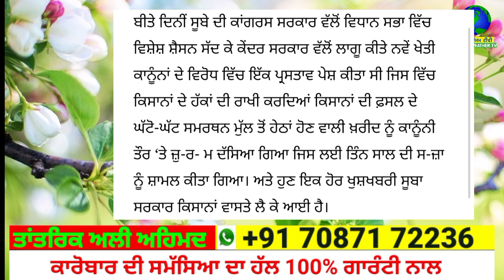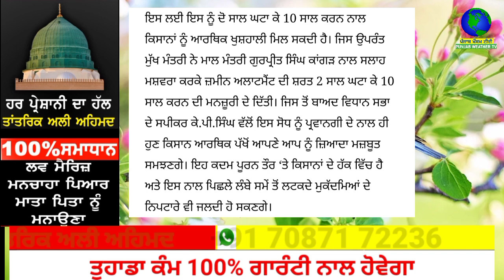punjabi news today | punjab news latest today | punjab weather | punjab news live